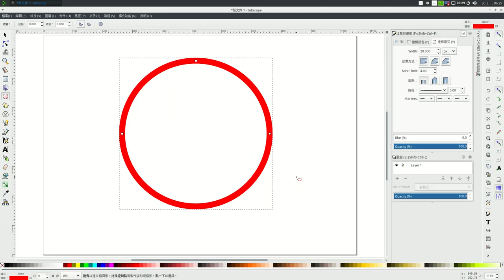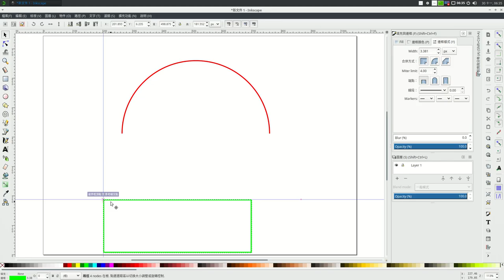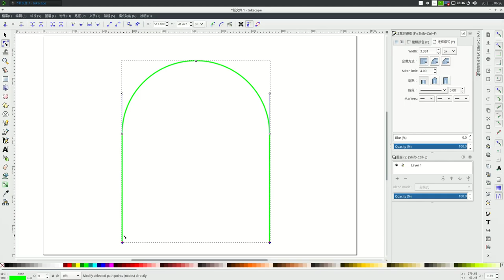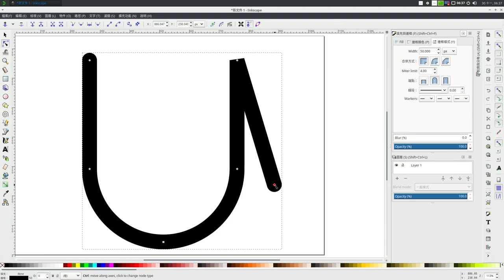Inkscape 5/7: U